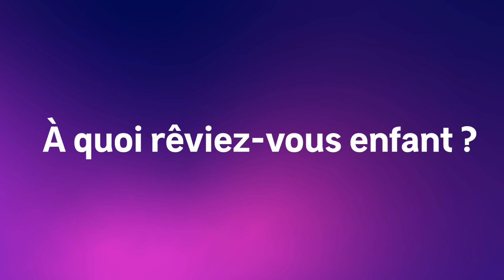Claudie Haigneré : "il faut un peu de courage et d'audace" 👩‍🚀✨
A l'occasion des 20 ans de sa mission Andromède, rencontre avec Claudie Haigneré, 1ère femme astronaute française. 🚀

De ses débuts jusqu'à l'aboutissement de son rêve d'espace, elle nous livre un témoignage inspirant et passionnant sur son parcours et la dimension plurielle et collective des métiers du spatial. 📡🤩

Avec en prime quelques conseils pour toutes les jeunes femmes qui souhaiteraient se lancer dans des carrières scientifiques ou techniques. 👧
En un mot : osez l'aventure du spatial !